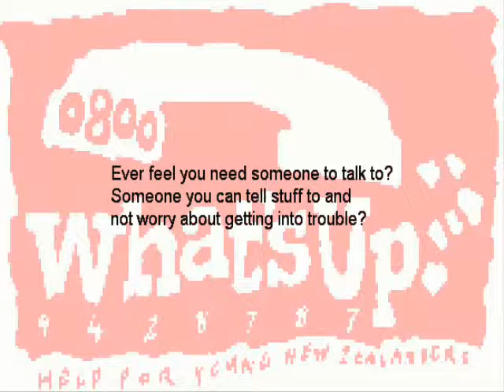March 31, 2010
"A Song Recorded by a Caller"